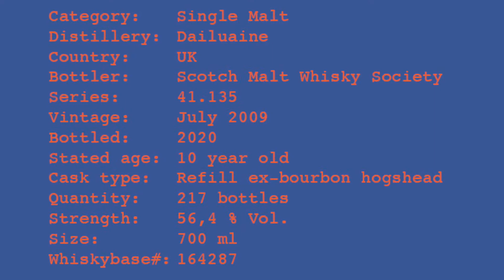Dailuaine 2009 SMWS 41 135 Tasting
Dailuaine 2009 SMWS 41 135 Tasting. Whiskybase ID: 164287. Rating: Nose 73, Taste 78, Finish 75. Average 75.